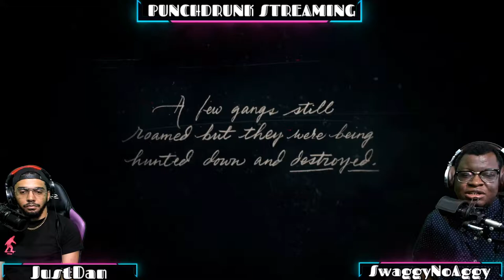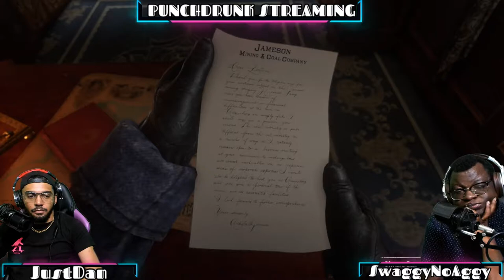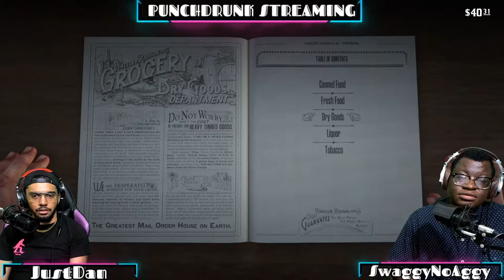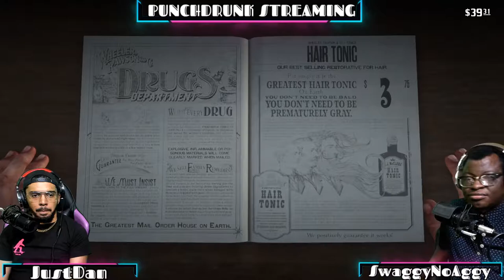PunchDrunk Plays: Red Dead Redemption II (Part 1)